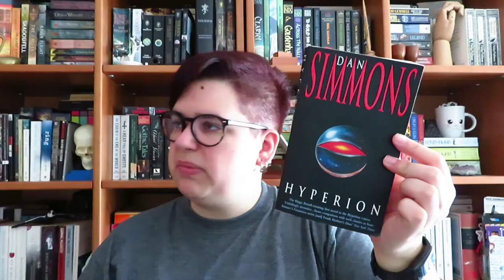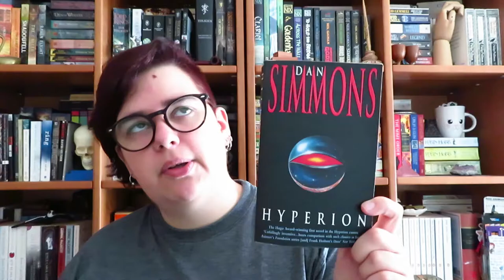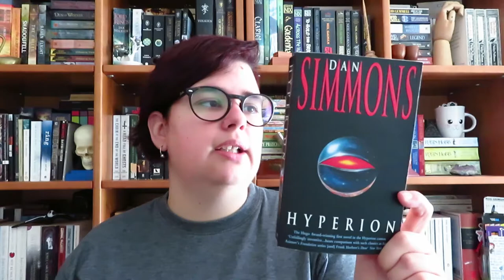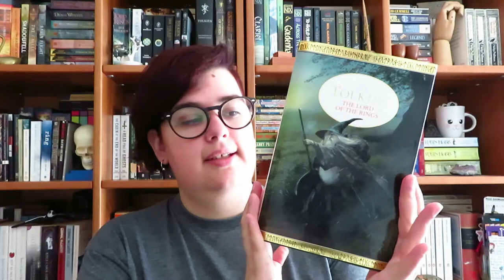Leituras de Setembro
📚 Livros mencionados!
- Hyperion de Dan Simmons
- Shutter Island de Dennis Lehane
- Waylander de David Gemmell

- Outer Dark de Cormac McCarthy
- Dune de Frank Herbert
- Seven Gothic Tales de Isak Dinesen